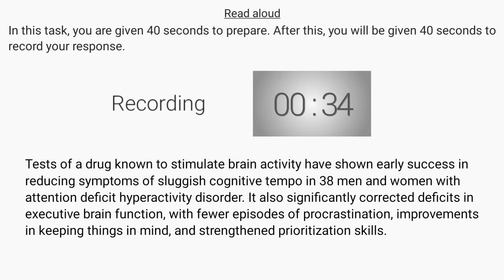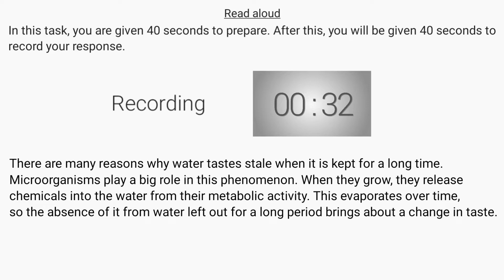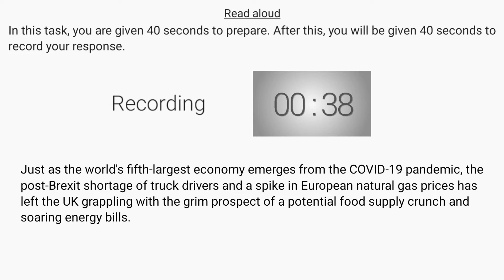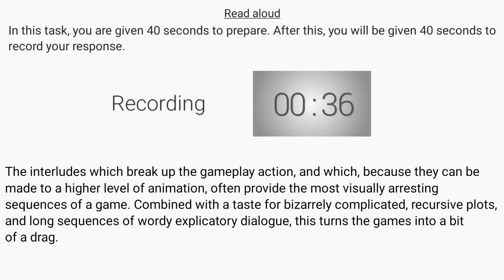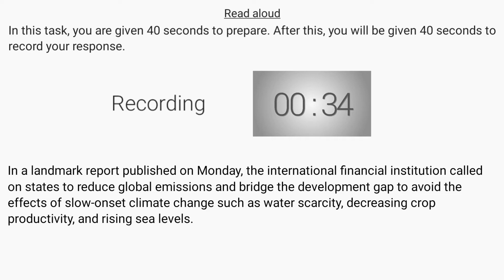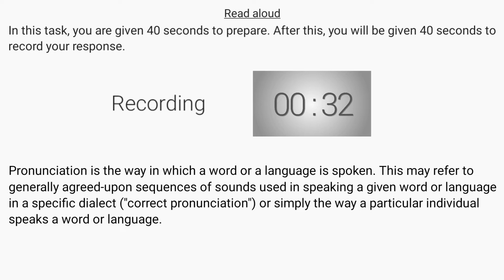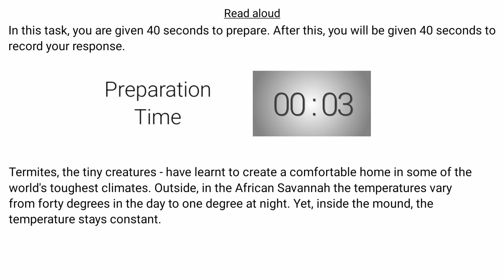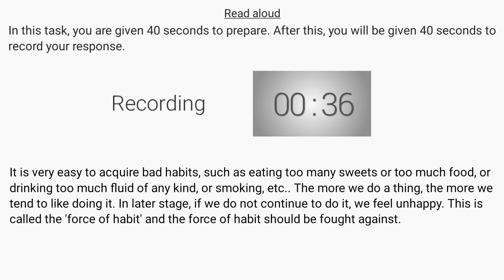PTE Read Aloud Part 5 | Practice Test Papers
Hello PTE family, At our PTE latest exam predictions youtube channel, you will get the most updated predictions of PTE exam monthly as well as weekly. Practicing this, you will gave the maximum chance to get these questions in your PTE exam. So, with our latest predicted material, you can boost your exam score as easily as pie. Moreover, the answers provided of questions in our videos have provided by 90 scorers. While practicig with our material, you can increase your overall performance of english.  Your appreciation motivates us. :)

pte exam,
pte universe,
pte listening fill in the blanks,
pte writing test,
pte academic,
pte academic gold,
pte answer short question,
pte answer short question practice,
pte all modules,
pte and ielts difference,
pte academic gold read aloud,
pte academic gold repeat sentece
pte by nikhil,
pte band score list,
pte blanks listening,
pte bar graph,
pte beat,
pte blanks reading,
pte best app,
pte beat read aloud,
pte course,
pte classes,
pte canada visa,
pte changes,
pte canada,
pte coaching,
pte course training,
pte classes first day,
pte describe image,
pte dictation,
pte demo class,
pte describe image template,
pte dictation tips and tricks,
pte describe image practice,
pte describe image 2021,
pte describe image template 2021
pte exam pattern,
pte exam preparation 2021,
pte exam date 2021,
pte exam kaise hota hai,
pte exam pattern 2021,
pte exam pattern in hindi,
pte exam speaking,
ctet result 2021,
pte full form,
pte full mock test,
pte fill in the blanks reading,
pte full course,
pte fill in the blanks,
pte format,
pte first day class,
pte full mock test with answers,
fm network pte ltd,
pte gold,
pte gold read aloud,
pte gold repeat sentence,
pte gold read aloud 2021,
pte gold repeat sentence 2021,
pte gold describe image,
pte gold listening fill in the blanks